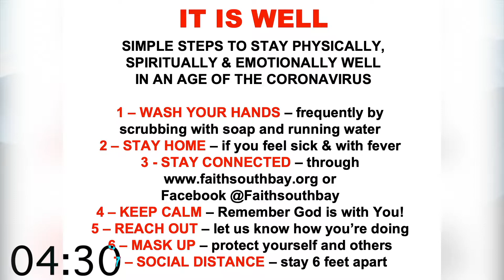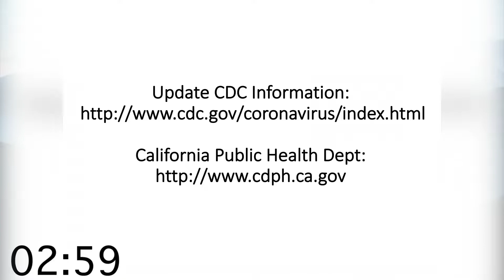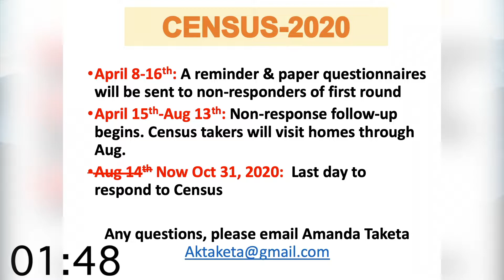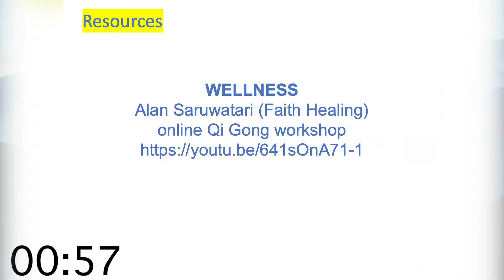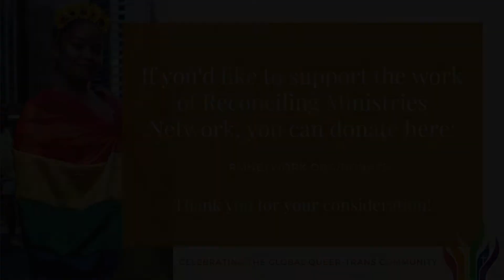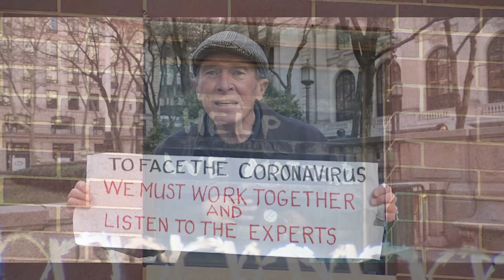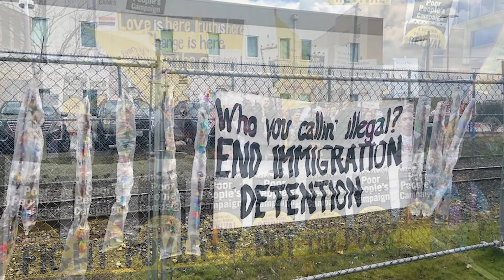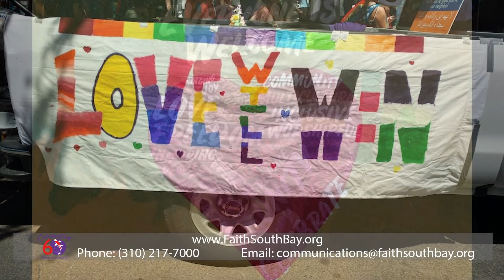Faith South Bay 1030am "Love is Resilient" RMN 6 28 20